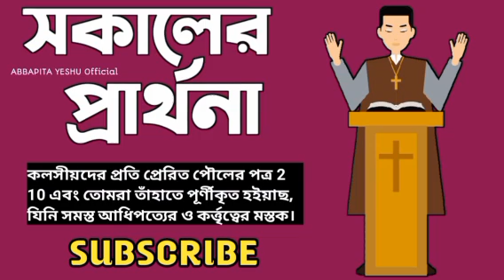সকালের বাক্য প্রার্থনা|morning prayer@| ঈশ্বরে পূর্ণতা